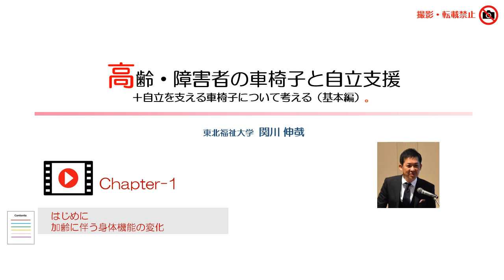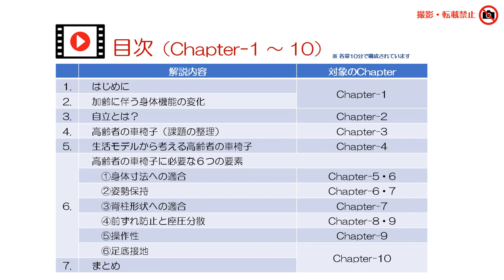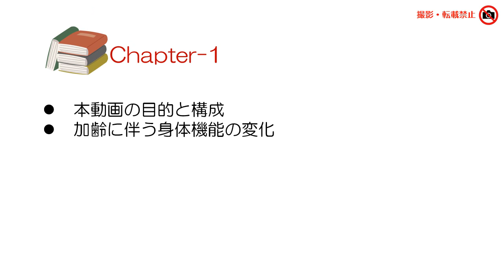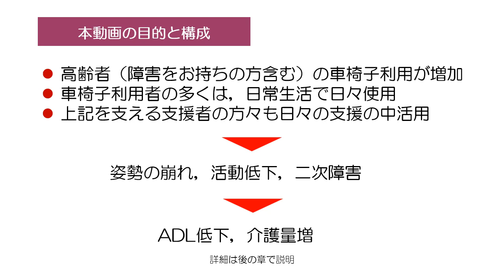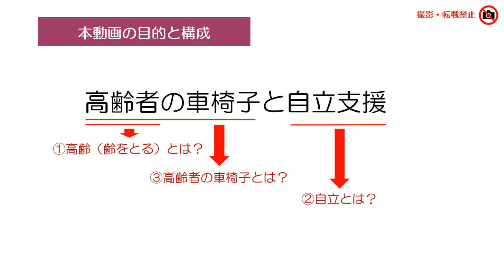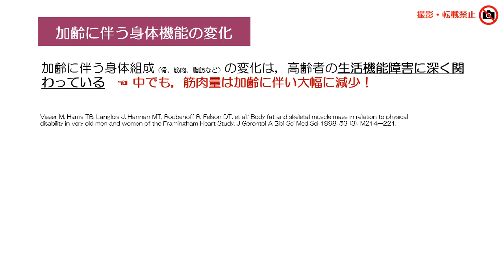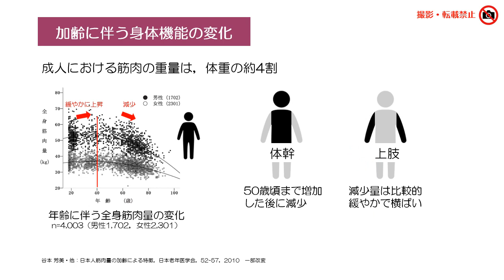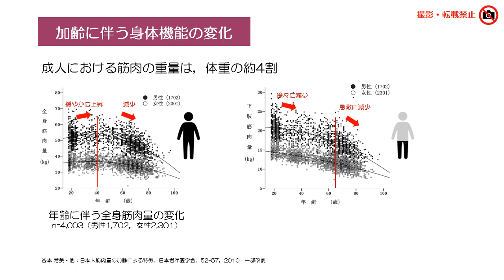高齢・障害者の車椅子と自立支援＋自立を支える車椅子について考える（基本編）Ｃｈａｐｔｅｒ１「はじめに」「加齢に伴う身体機能の変化」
‹その車椅子、体に合っていますか？›
巾や高さなどが合わない車椅子への乗車は、足が床につかなかったり、姿勢が崩れやすく、できることが減ったり、介護の負担が増えることがあります。この動画で、“体に合う”“動ける”車椅子について学びましょう！！
【企画】仙台市障害者総合支援センター（ウェルポートせんだい）
【講師】東北福祉大学　関川　伸哉　氏
※Ｃｈａｐｔｅｒ1～10まで連続した内容となっております。全体の内容については、Ｃｈａｐｔｅｒ１内の目次でご確認ください。

仙台市障害者総合支援センター